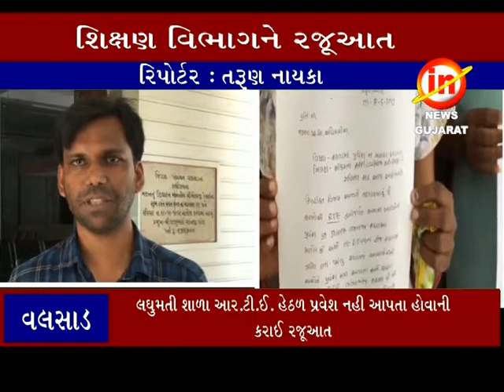વલસાડ ઃ પ્રા. જિલ્લા શિક્ષણ વિભાગને વાલી ઓ ની રજૂઆત